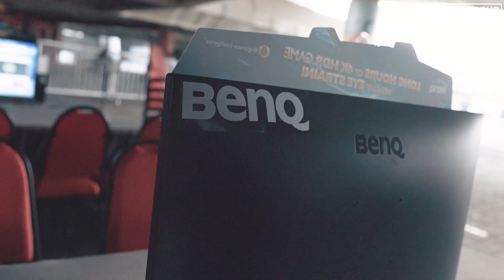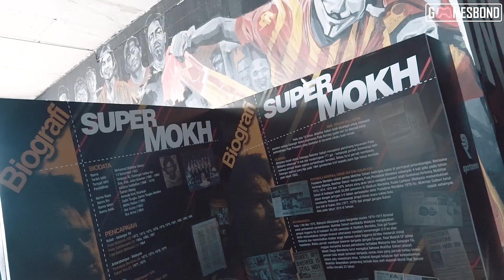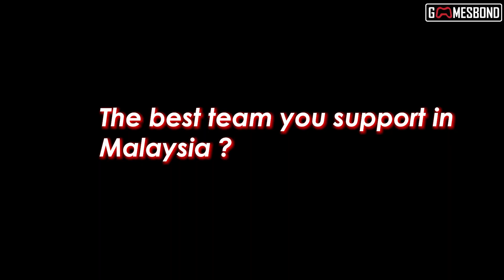FAS Esports Championship FIFA19 2v2 Tournament HIGHLIGHT !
FAS Esports Championship FIFA19 Tournament bertempat di Stadium Shah Alam pada 24-25 August 2019 dengan kerjasama Qi Razali Studios !

Untuk lebih banyak lagi content content menarik , boleh follow Instagram kami @gb_gamesbond dan like Facebook page kami , Gamesbond2015

Credit to Team Gamesbond Production : Nik Syazwan & Afiz Ariffin